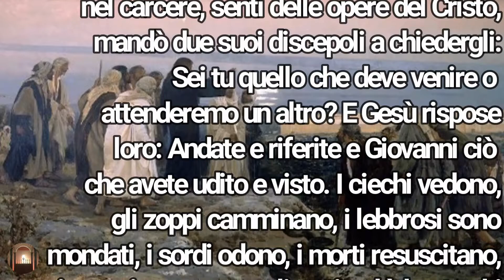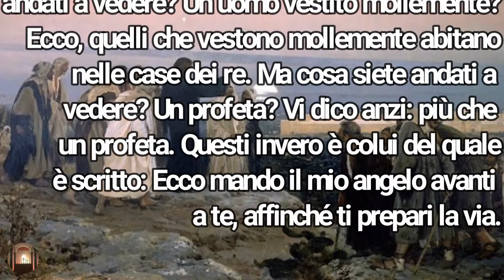Seconda Domenica d'Avvento - Santo Vangelo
Seconda Domenica d'Avvento, Santo Vangelo secondo Matteo, Messale  Vetus Ordo Missae.
Cari amici, se avete piacere, visitate la lista di oggetti devozionali cliccando su questo